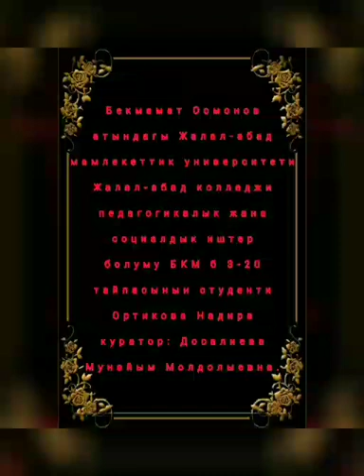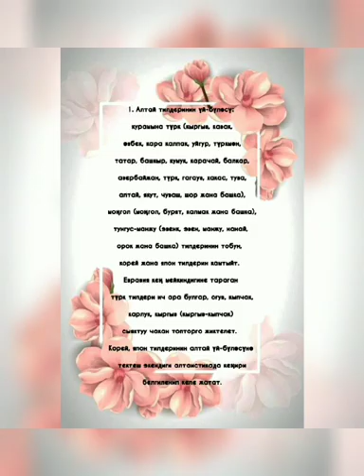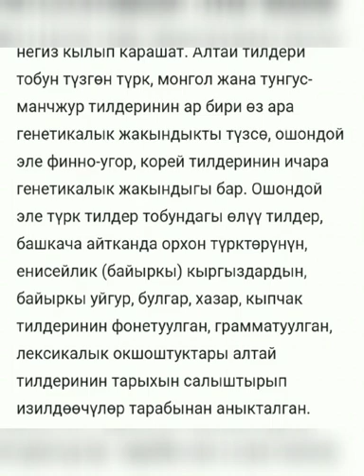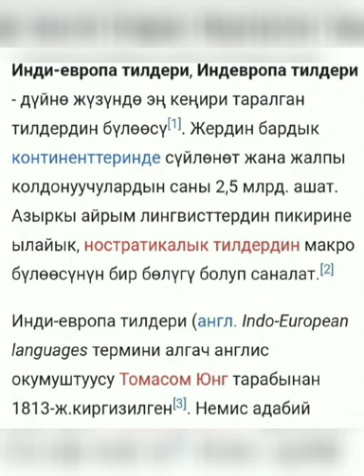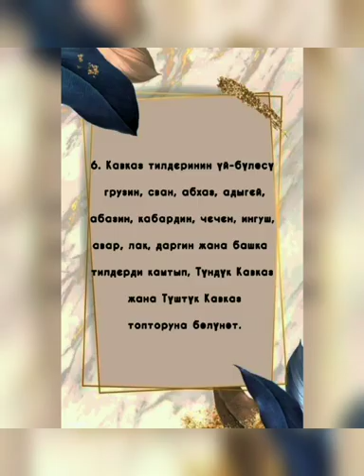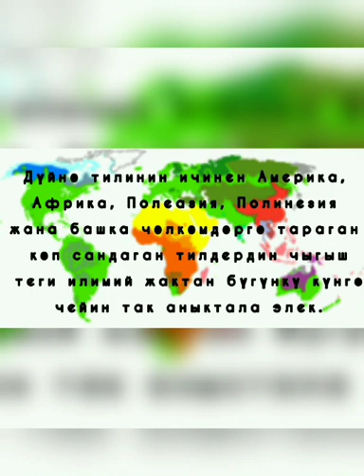Куратордук саат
Куратор: Досалиева Мунайым Молдалыевна